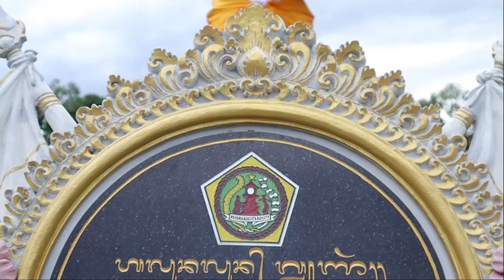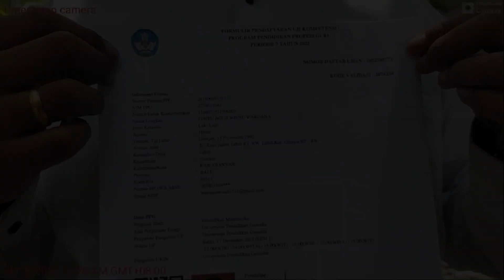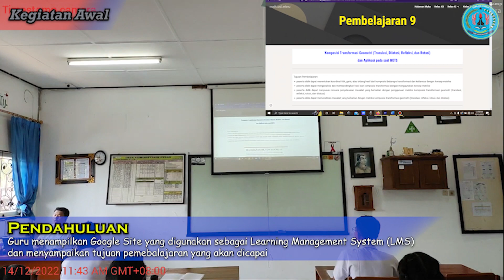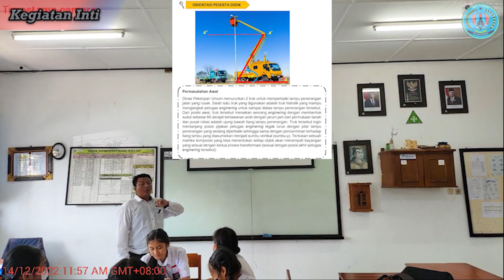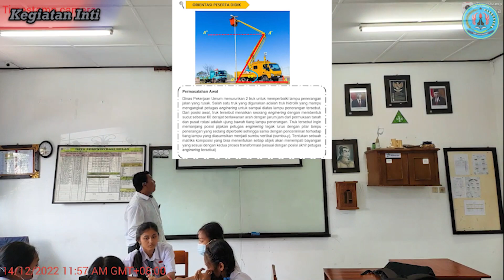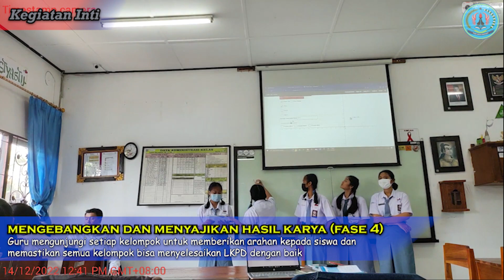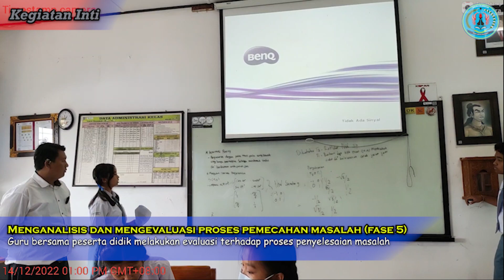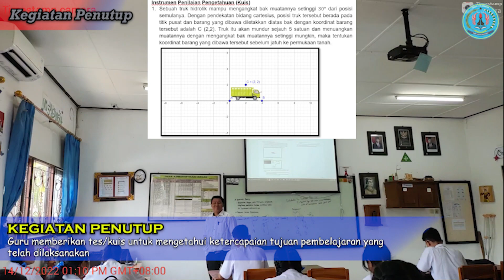Video Uji Kinerja (UKIN) PPG DALJAB Kategori 2 tahun 2022_I Putu Agus Wisnu Wardana